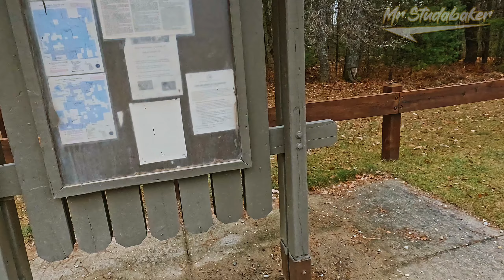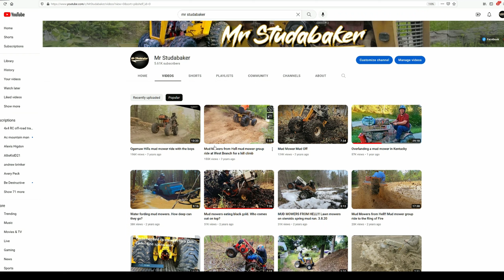3 high and flying Ogemaw trails on mud mowers highlights.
Welcome to Ogemaw trails on mowers.  There is an overland trip being scheduled on these trails the first weekend of May 2023.  I hope you enjoy the footage of the pre run.